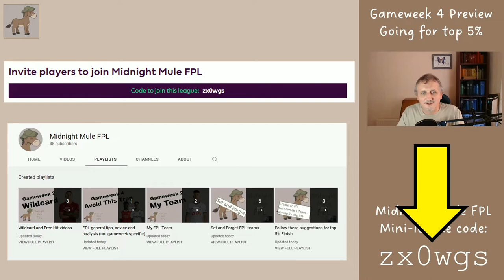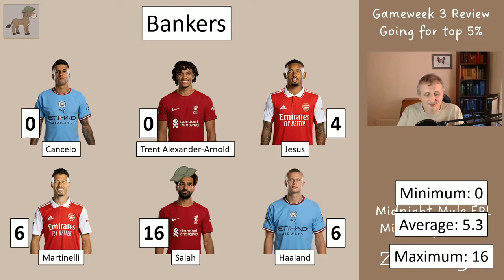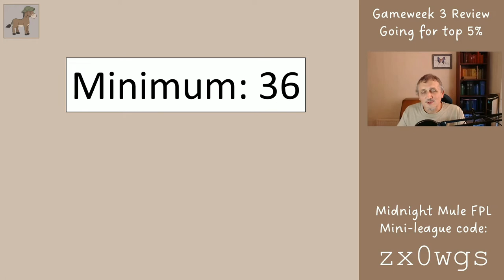FPL Gameweek 4 Preview - Aiming for Top 5%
In this video I review the Fantasy Premier League team that was advised for Gameweek 3, and the changes required for Gameweek 4. The aim of this series is to help you finish in the top 5% globally at the end of the season and therefore high in your mini-league.